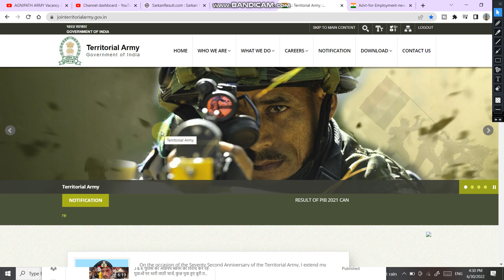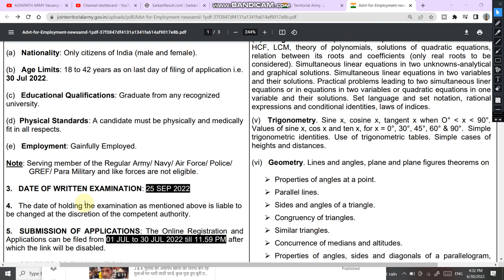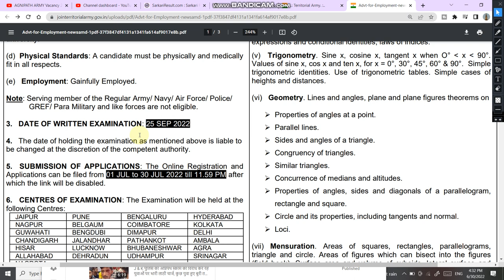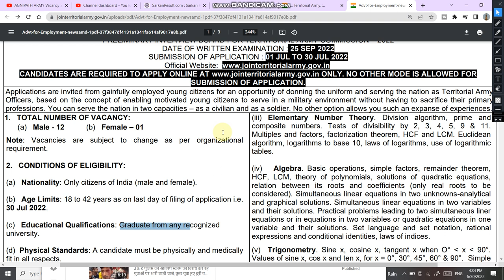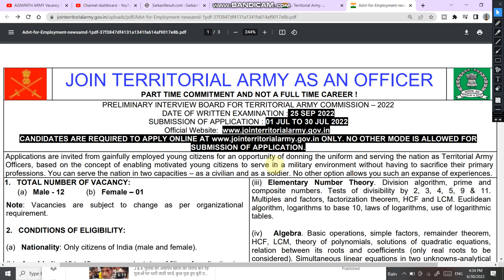TA Army Bharti Notification Out | TA Army Bharti big update | Territorial Army Bharti 2022 goodnews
4.  Follow us on :-

5. Best Book for Territorial Army - Amazon